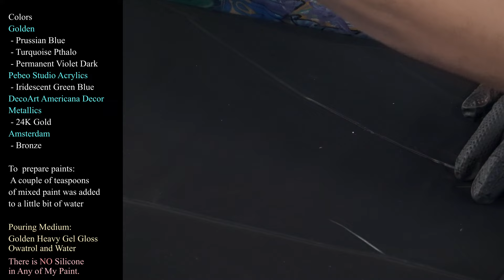Fluff Cloud ✨️A Meditative Painting Experience Adding Acrylic Color to Texture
Hello my Beautiful People!  Welcome back!
I have been really enjoying my journey into using texture in my art work!  This last week I was in my studio playing with some spackle paste and a palette knife. and I came up with a very fun pattern that I really love.. I let the two test pieces dry and then painted one.  Today  I will paint the other one with you!
This is not a fast paced video. it is meant to be relaxing and meditative.  So please, sit back and relax and enjoy this process of adding color to textured art.  I hope you enjoy it and it inspires you to look at texture in a whole new light.

Colors
Golden
 - Prussian Blue
 - Turquoise Pthalo
 - Permanent Violet Dark
Pebeo Studio Acrylics
 - Iridescent Green Blue
DecoArt Americana Decor
Metallics
 - 24K Gold
Amsterdam
 - Bronze

To  prepare paints:
 A couple of teaspoons
of mixed paint was added
to a little bit of water

Pouring Medium:
Golden Heavy Gel Gloss
Owatrol and Water

We will be having classes in beautiful Washington D.C.  August 6-8th, 2024